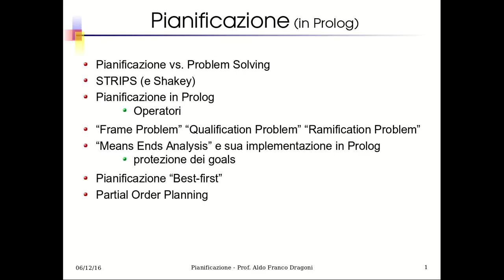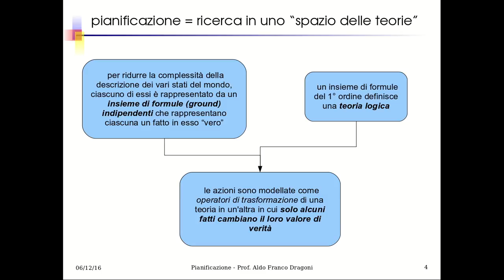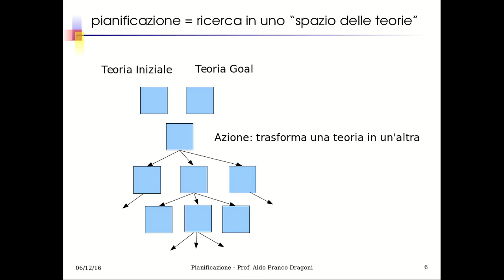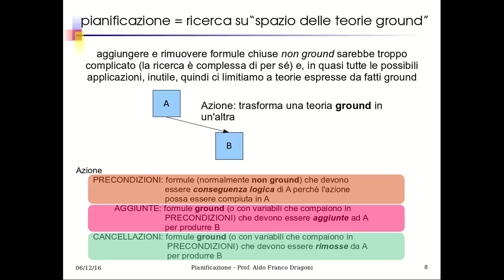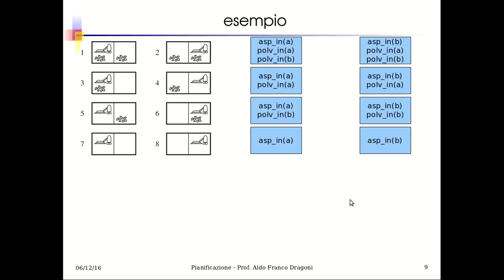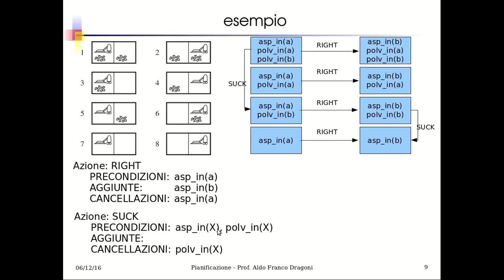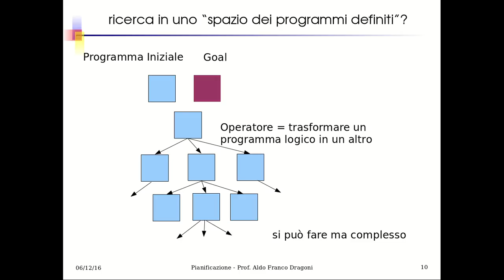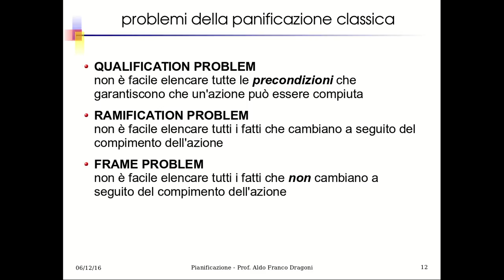IA22.1. Pianificazione: ricerca in uno spazio di teorie logiche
Introduzione al concetto di Pianificazione vista come ricerca in uno spazio degli stati in cui gli stati sono modellati da teorie logiche del 1° ordine; definizione del concetto sintattico di "operatore" come modificatore di teorie, la cui semantica risiede nell'essere modello di un'azione.